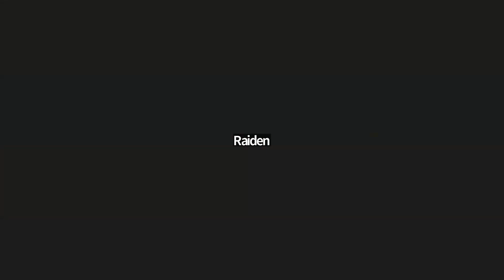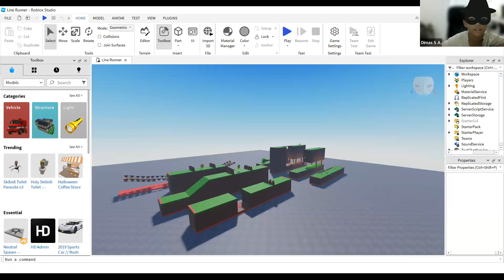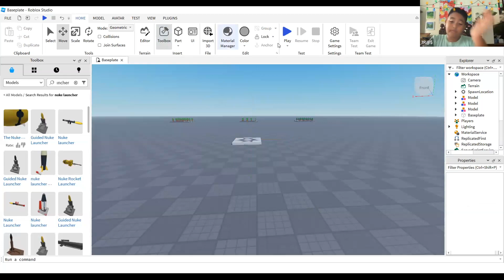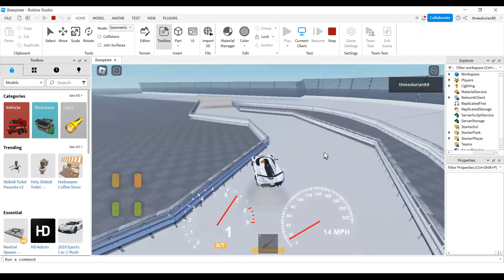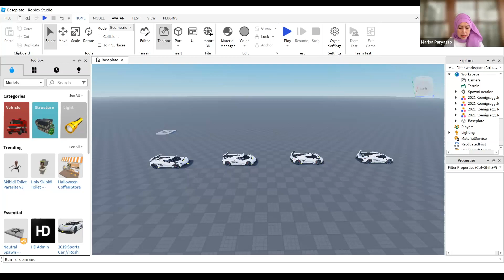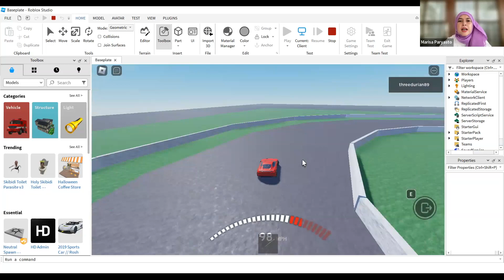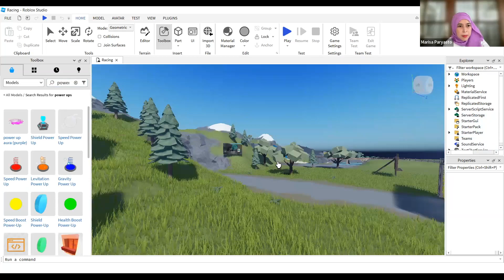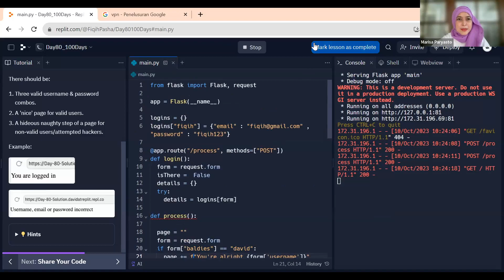ProCodeCG Kids Weekday Coding Class - Tuesday - 10 Oct 2023